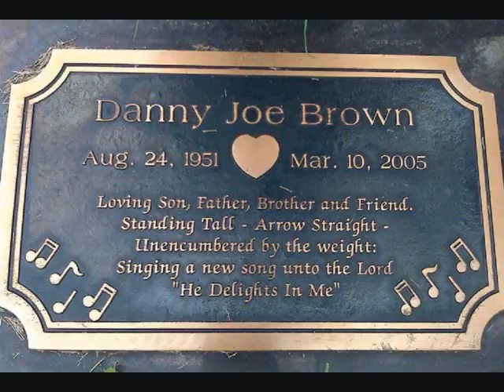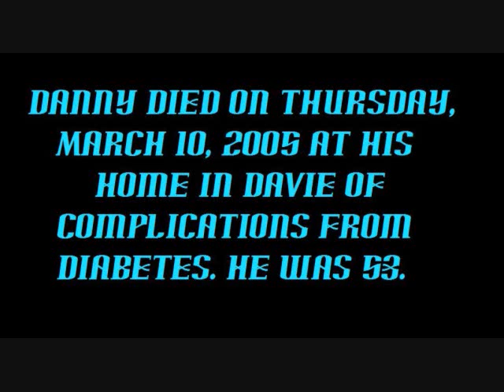Tribute to Danny Joe Brown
In Memory of Danny Joe Brown::
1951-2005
Danny Joe Brown, a founding member of Southern Rockers
Molly Hatchet, singer and co-writer of the band's biggest hits
from the late 70s, died on Thursday at his home in Davie of
complications from Diabetes. He was 53. Brown had been
a diabetic and had problems with his health for years.